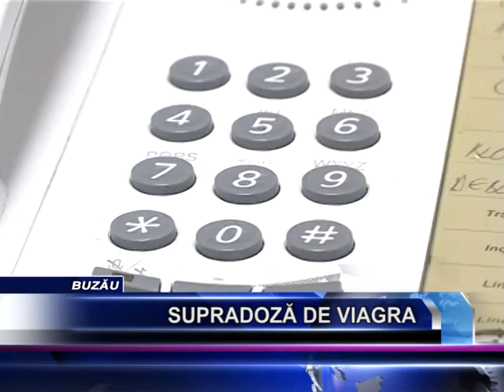SUPRADOZA DE VIAGRA